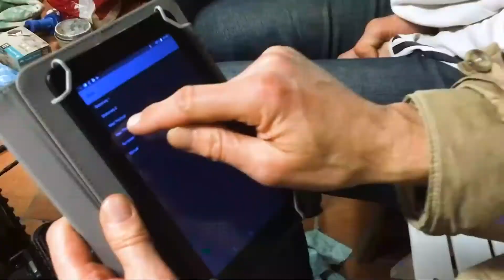Novige and the development of NoviOcean WEC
Here is a showcase by our team on the development of their NoviOcean WEC. The Novige team has so far successfully demonstrated a scaled prototype of their innovative wave energy converter (WEC) technology both offshore and in wave tanks, showing how we are preparing to reach our goal of "Saving the climate with profitable wave power".

The team has so far been recognized for numerous awards and recognitions such as the Mission Innovation Champion 2020, Guldstänk's Innovator of the year, EU's Seal of Excellence, Stena Line's Propeller Prize 2021, and has been recently nominated for the Startup4Climate award!

To expand globally, the Novige team is looking to partner with industrial companies with a global network. Interested in knowing more?